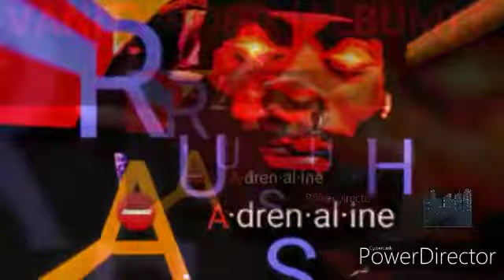$MONEY$MINK$ HD Aa·dren·al·ine Rush VANİTY CORD (THE ALBUM)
$MONEY$MINK$ HD
A a·dren·al·ine Rush
VANİTY CORD (THE ALBUM)
A.O.F. ALL OUT FAMILY
ENTERTAINMENT
RECORDS (morp)